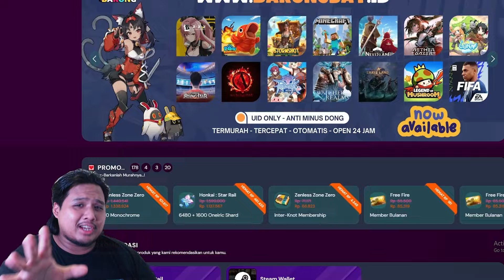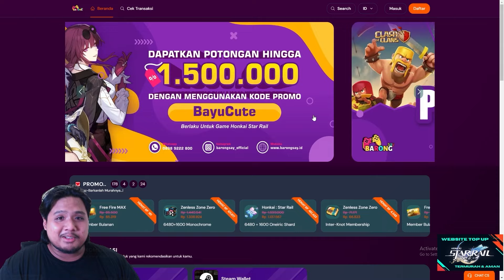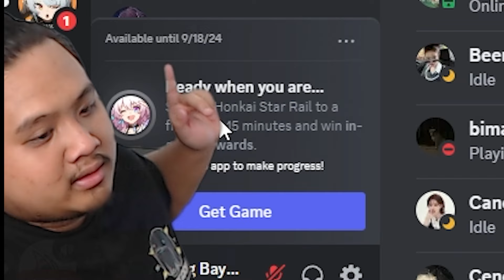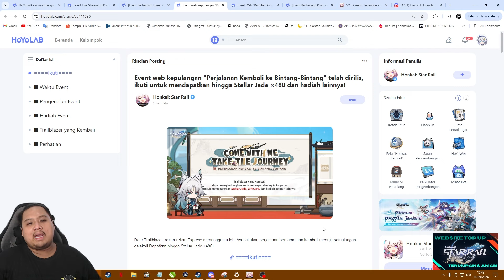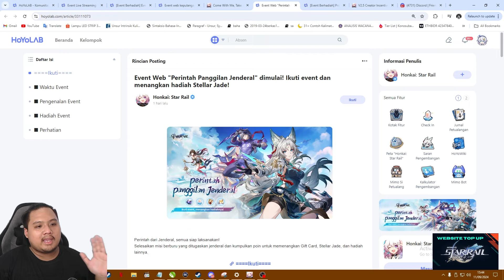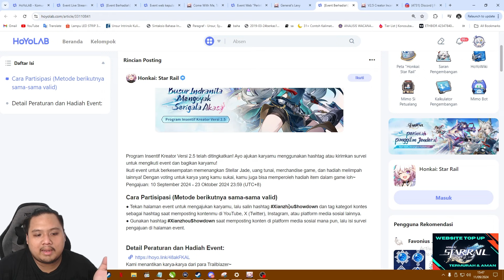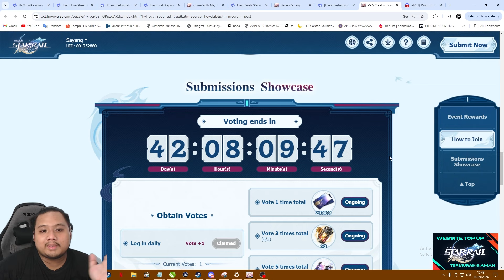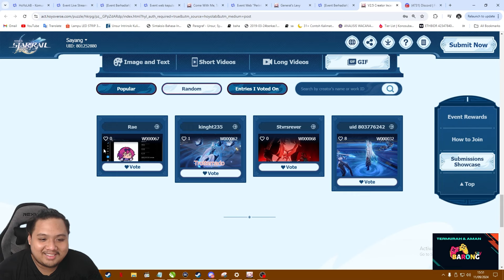BURUAN CLAIM REDEEM CODE!! Update Event Baru Feixiao!! 🤔 | Honkai: Star Rail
Kalian bakal Gacha Feixiao ga nih?? 🤔

Code Baru:
AA2G7664C2RX
FeixiaoFiles

bot:
!joget
!jokibang
!absen
!specpc
!commands